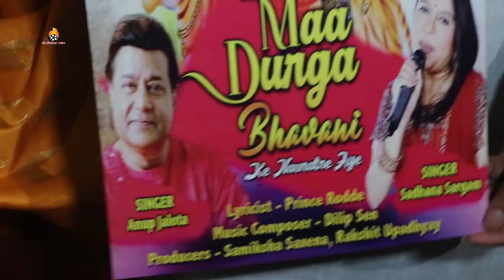Maa Durga Bhavani ke Navratre Aye | Anup Jalota, Sadhana Sargam, Samiksha Saxena, Rakshit Upadhyay